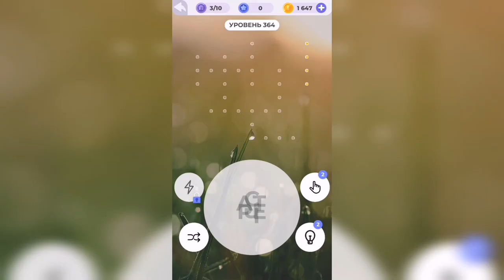Линия слова / Реки и озера / Уровень 364